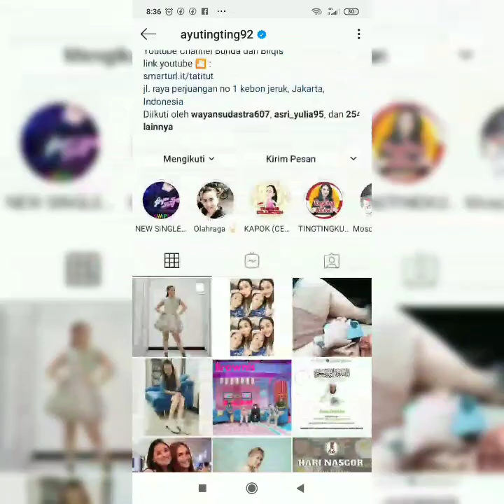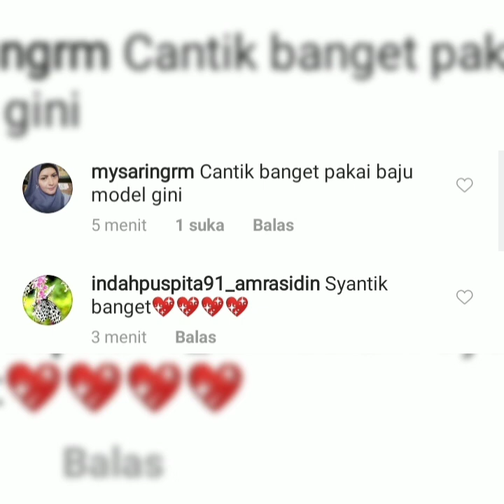Info Terbaru Pagi ini, Ayu ting-ting Memposting Baju ke dua di Hut Indosiar. Wow Luar Biasa Cantik